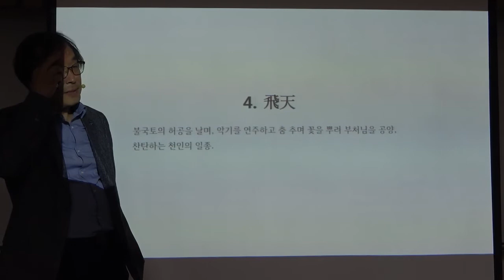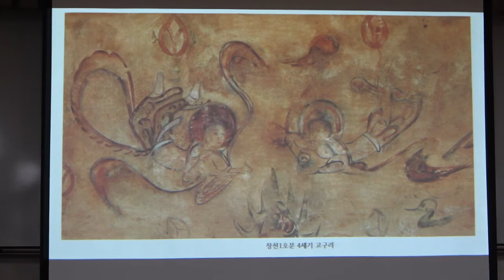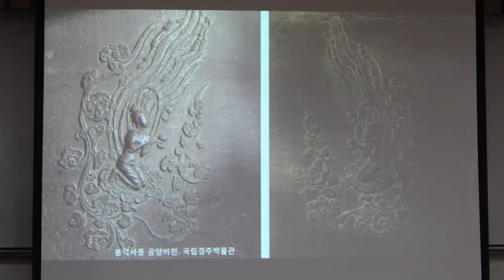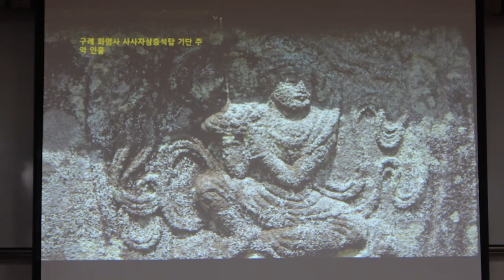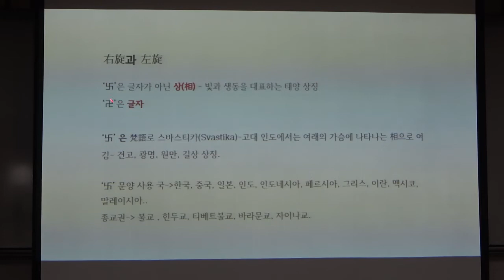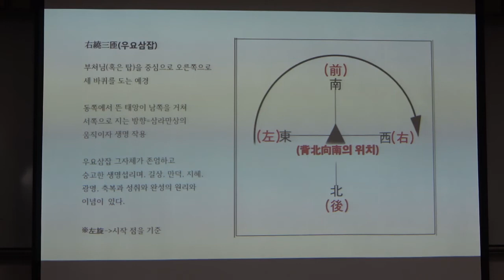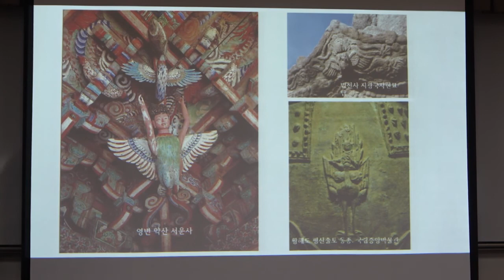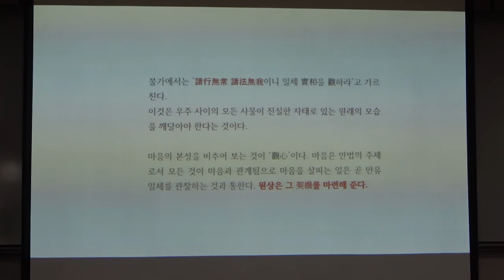21-1(57회)_전통미술_11강(2)_사찰장식 1 : 불국토 장엄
제11강_사찰장식 1 : 불국토 장엄

  부처님의 상주처인 불국 세계를 미화 장엄하기 위한 노력은 사찰 곳곳에 드러나 있다. 불·보살이 가장 가까이 있는 대좌에서부터 예불과 의식이 이루어지는 법당 건물의 기둥, 보, 벽체, 천장, 허공, 나아가서는 법당을 드나들기 위해 만든 문까지도 예외 없이 장식문양으로 충만 되어 있다.
  사찰을 미화 장엄하고 있는 이 모든 요소는 규모의 크고 작음과 솜씨에 우열은 있으나 무가치한 것은 없으며, 뜻의 깊고 얕은 차이는 있으나 무의미한 것은 하나도 없다. 왜냐하면, 그것이 어디에, 어떤 모습으로 존재하든 저마다 불국 세계와 부처님의 공간을 미화 장엄하는 일에 봉사하면서 동시에 불․보살의 가르침을 상징과 우회의 방법으로 세간에 전하고 있기 때문이다.

* 주요 장식과 상징
1. 연꽃 : 화생(化生), 청정 본성(淸靜本性), 만다라(曼陀(茶)羅)
2. 꽃 : 우화(雨花)의 상서, 각화(覺華)의 상징,
3. 용 : 호법신중(護法神衆)으로서의 용, 반야용선(般若龍船) 상징으로서의 용, 포뢰(蒲牢) 용, 비희(贔屭) 용,
4. 비천(飛天) : 불국토의 허공을 날며, 악기를 연주하고 춤 추며 꽃을 뿌려 부처님을 공양, 찬탄하는 천인의 일종
5. 만자문(卍字門) : ‘卐’은 글자가 아닌 상(相) - 빛과 생동을 대표하는 태양 상징. ‘卍’은 글자. ‘卐’ 은 梵語로 스바스티카(Svastika)-고대 인도에서는 여래의 가슴에 나타나는 相으로 여김- 견고, 광명, 원만, 길상 상징.
6. 주악인물 : 주악(奏樂) 인물 – 대덕(大德) 찬탄하는 의미, 가무와 기악은 유흥이 목적이 아니라 부처님을 공양하고 찬탄하기 위해 사용될 때 높으 ㄴ가치르 frkwlsek는 것을 설파함.
7. 가릉빈가 : ‘迦陵頻伽’- ‘Kalavinka’의 음역. 人頭鳥身 형태. 음악신 또는 음악의 창시자로 믿음. 인도 음악의 기원 전설과 밀접한 관련. 梵音을 내는 가릉빈가는 부처의 또 다른 화현(化現)으로 볼 수 있음.
8. 원상(圓相) : 시작도 없고 끝도 없는 점의 연속.
원호상에서의 점의 무한한 선회는 영원성과 상통.
원호는 중심의 한 점으로부터 거리가 같은 점들의 집합.
원호 상의 무수한 점은 중심에 통섭.
원호 안에 내포된 모든 것은 원의 크기와 무관하게 전체성의 사상과 직접 연결
※ 일련의 속성들이 선종에서 말하는 圓相의 개념과 부합
※ 禪의 추상적 개념인 圓相을 원의 형태로써 상징화, 시각화 한 것이 원상

* 핵심어 : 불국토 장엄, 사찰장식과 상징, 연꽃, 용, 비천(飛天), 만자문(卍字門), 주악(奏樂)인물, 가릉빈가, 원상(圓相)